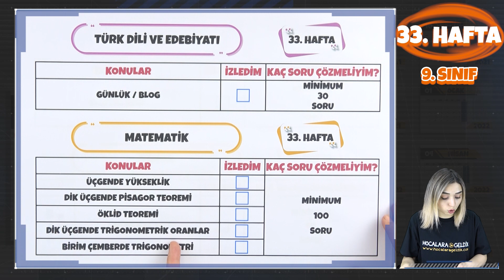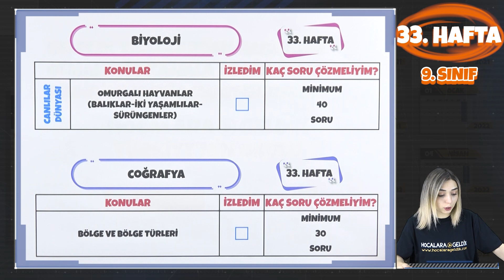9. SINIF ÇALIŞMA KILAVUZU 33. HAFTA | 2022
Bu haftanın videolarını senin için bir oynatma listesinde topladık. Aşağıdaki linkten ulaşabilirsin. Başarılar :)